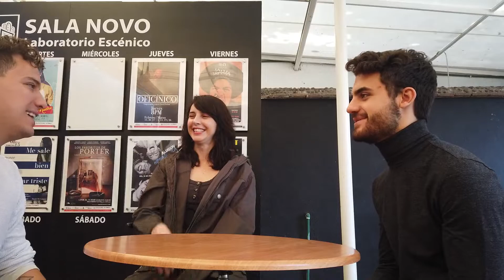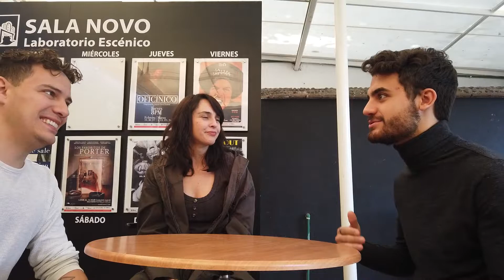Irán Castillo y Germán Bracco de Habitación 306 - Las Bambalinas de Santiago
Irán Castillo y Germán Bracco, elenco de Habitación 306, platican con Santiago Stephens sobre los ensayos y el proceso de montar una obra; como lograr coordinar tiempos y coincidir para sacar un proyecto adelante. No te pierdas este episodio de Las Bambalinas de Santiago sobre los ensayos.